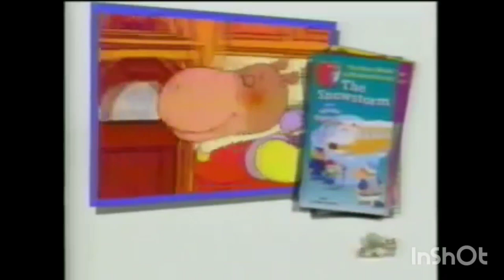The Busy World Of Richard Scarry Trailer (Short Version)